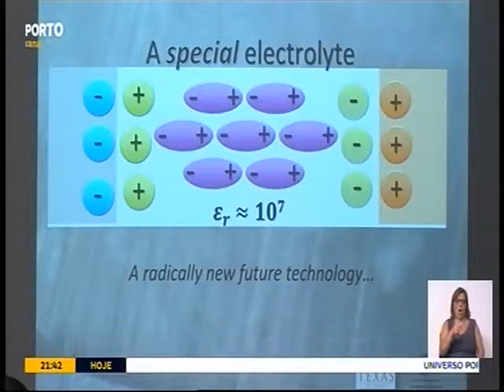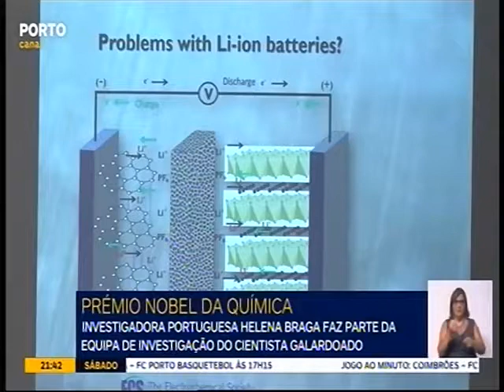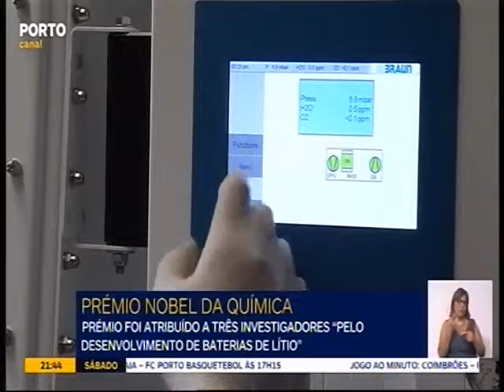Porto Canal :: 18 de outubro 2019 :: Investigadora portuguesa que trabalha com o Nobel da Química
A investigadora portuguesa Maria Helena Braga trabalha diretamente com John Bannister Goodenough, o cientista americano laureado a semana passada com o Prémio Nobel da Química, foi Maria Helena Braga quem lhe deu a notícia da Academia sueca, John Bannister Goodenough juntamente com o japonês Akira Yoshino e o britânico Michael Stanley Whittingham foram distinguidos pela invenção das baterias de iões de lítio.